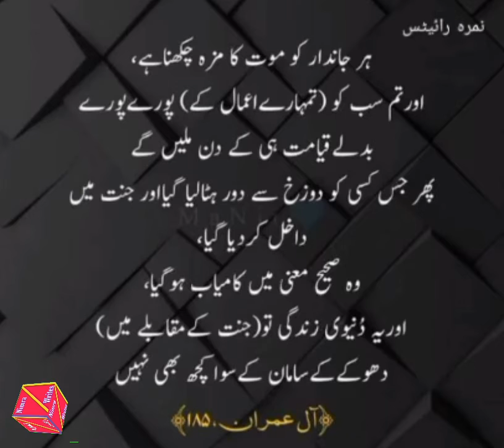Surah Aal e imran ki ayat ka tarjuma/ her jandaar ko maout aani hay / duniya or aakhirat ki zindagi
Surah Aal e imran main hay k her jandaar ko mout aaiy gi Jo bhi duniya main aaya